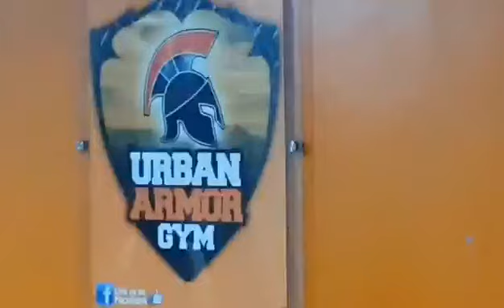Forever Young - BLACKPINK | Dance Challenge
Katuwaan lang po with "Gym FORCE" of Urban Armor Gym. 😊